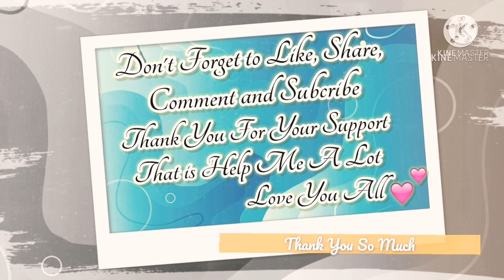River Where the Moon Rises All Cast Real Name and Age 2021 (Ongoing Drama) || Memories Album Version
Hello Guys, River Where the Moon Rises is an ongoing drama, so there is a possibility that a new cast will be appear, so i apologize in advance if i haven't included it in the video.

River Where the Moon Rises is a South Korean television series starring Kim So-hyun, Ji Soo, Lee Ji-hoon and Choi Yu-hwa. Based on the 2010 novel Princess Pyeonggang by film director and screenwriter Choi Sagyu, it premiered on KBS2 on February 15, 2021 and airs every Monday and Tuesday at 9:30 PM (KST). Well Enjoy Guys ^^

Cast :
Kim So-hyun as Princess Pyeonggang / Yeom Ga-jin
Heo Jung-eun as young Princess Pyeonggang
Ji Soo as On Dal
Seo Dong-hyun as young On Dal
Lee Ji-hoon as Go Geon
Park Min-sang as young Go Geon
Choi Yu-hwa as Hae Mo-yong
Kim Pub-rae [ko] as King Pyeongwon
Cha Kwang-soo [ko] as Jin Beom
Kim Jung-young as Madam Gong-son
Son Woo-hyuk as Taegam
Wang Bit-na as Jin-bi
Park Sang-hoon as Prince Go-won
Kang Ha-neul as General On Hyeop
Kim Dong-young as Sa Bong-gye
Ryu Ui-hyun as Tarasan
Kim Hee-jung as Tarajin
Jung Eun-pyo as Yeom Deuk